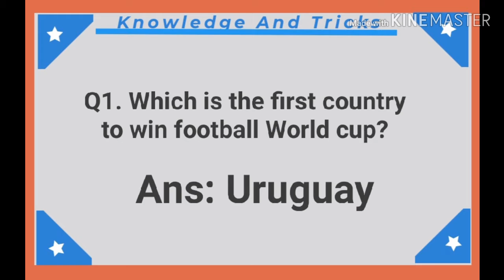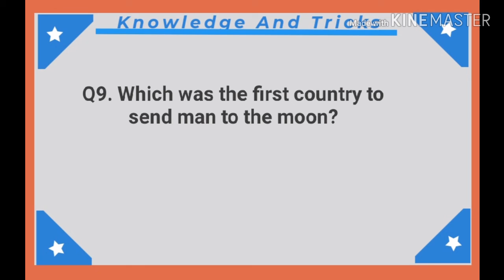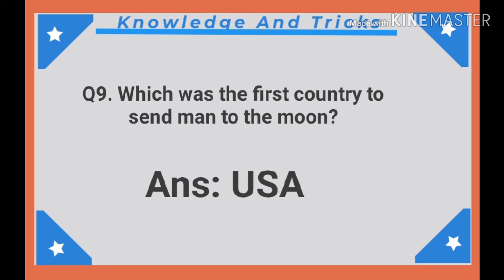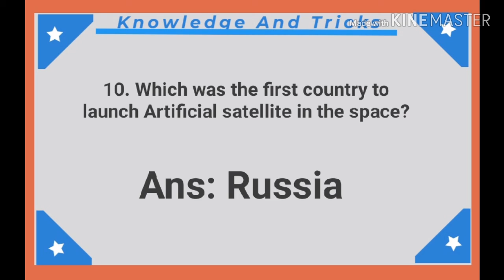Who was the first person to fly aero plane | General knowledge | World facts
This YouTube channel is for General Knowledge, Current Affairs and General Science and Ability in both languages Urdu Hindi and English. As well as it covers World Affairs. This channel you stud about word record

And YouTube and Facebook account pages tracks and mobile tracks